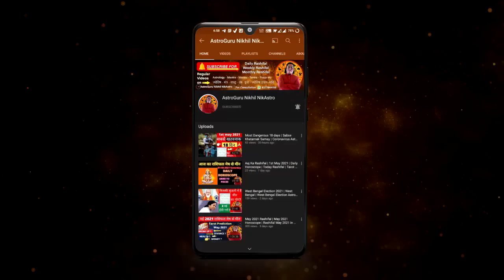वृषभ राशि | मंगल बदलेंगे चाल - क्या करेंगे कमाल ? मंगल मार्गी जनवरी 2023 | Vrishabh Rashi 2023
Vrishabh Rashi 2023 | mangal margi 2023 | Mars direct 2023 | vrishabh rashi 2023 | vrishabh rashi rashifal 2023 Rashi parivartan 2023

TIME STAMPS
00:00 - INTRO
00:21 - Vrishabh rashi Mangal Margi January 2023
02:01 - positives
09:31 - negaitives
11:18 - upay
career rashifal
 business rashifal
 money/ wealth rashifal
 love rashifal
 study rashifal
 medical  astrology
 health rashifal